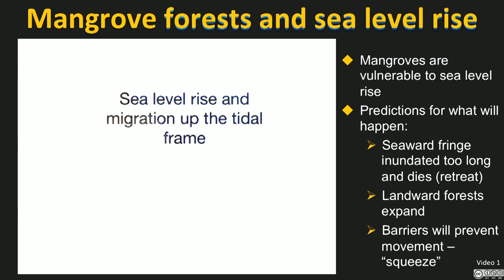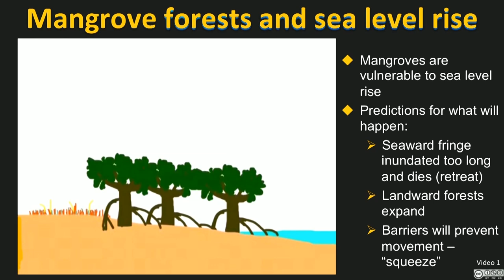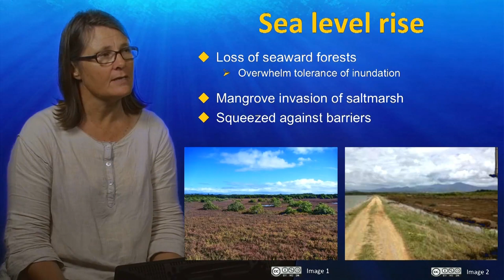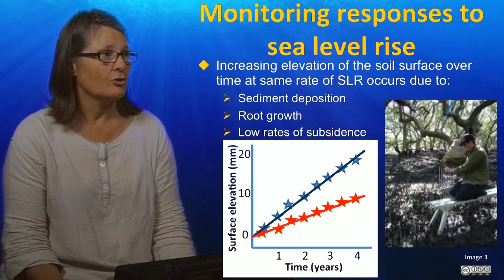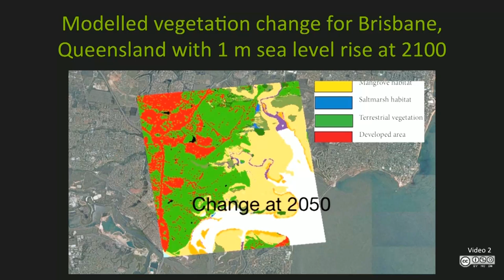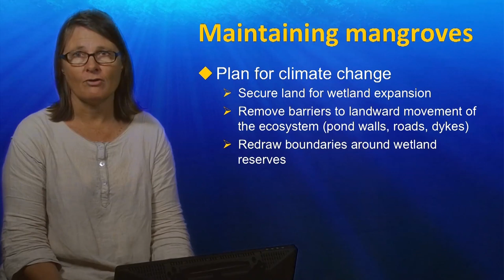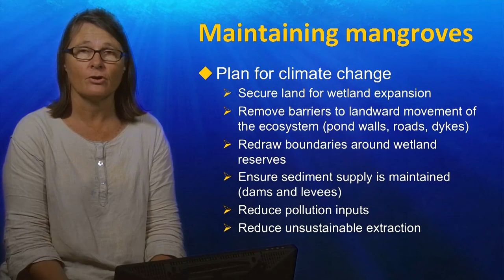UQx TROPIC101x 3.1.4 The Future of Mangroves